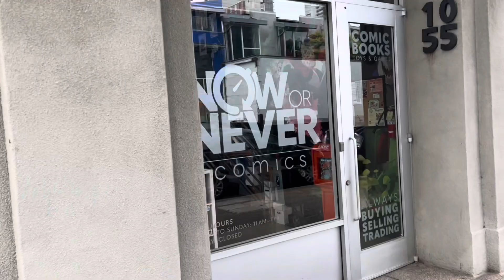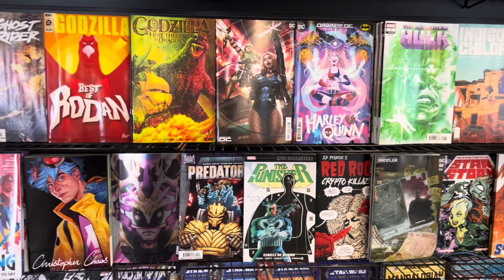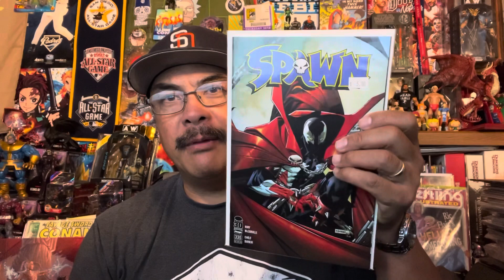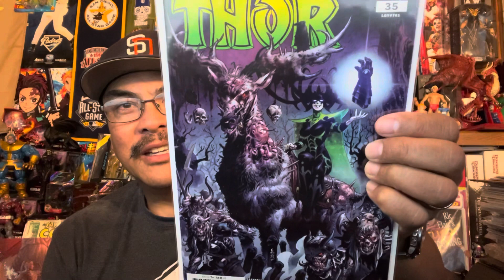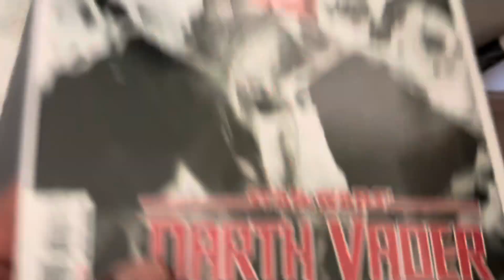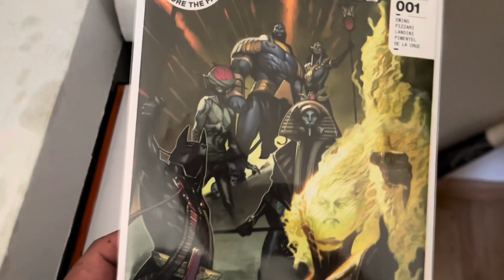New Comic Book Day~ June 28, 2023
It’s NCBD!! Got my comics from Now Or Never Comics in downtown San Diego. Not many comics. Quality over quantity. After, a trip to the movie theater to watch Spiderman: Across The Spiderverse. Happy collecting everybody. Remember to support your LCS.